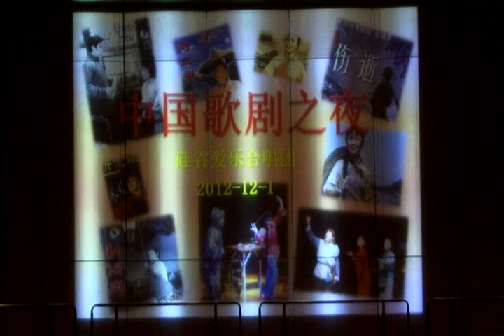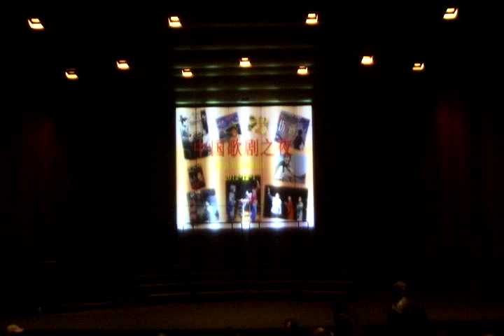大合唱 乡谣 红梅赞 沂蒙颂 1